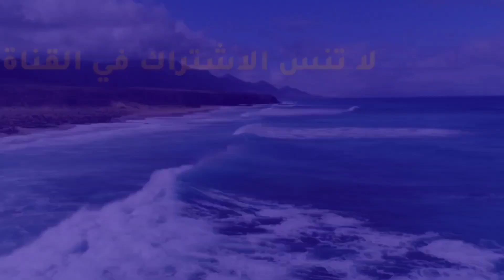[منظومة السمان في راجح اختلاف حروف القرآن] تأليف الشيخ إسلام السمان إنشاد الشيخ محمد إبراهيم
منظومة السمان في راجح اختلاف حروف القرآن
منظومة الأحرف السبعة على مذهب الإمام أبي الفضل الرازي رحمه الله
تأليف الشيخ إسلام السمان
إنشاد الشيخ محمد إبراهيم

هل الأحرف السبعة هي القراءات السبع؟
أحرف سبعة - ويكيبيديا
هل توجد الأحرف السبعة موجودة الآن؟
ما هو الفرق بين الاحرف السبعة والقراءات السبعة؟
ما معنى سبعة أحرف؟